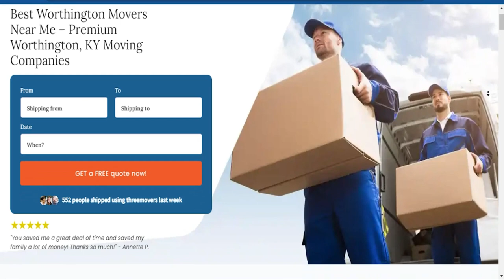Worthington's Reliable Moving Company | Expert Worthington Moving Professionals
If you're planning to move your business to or from Worthington, Three Movers can provide you with customized moving solutions. We have been in the moving industry for over two decades, and our team of experts has experience in handling all types of moves, including commercial moves.

If you're planning to move your business to or from Worthington, contact Three Movers today for a free quote. Our experienced staff will guide you through the process and provide you with efficient and affordable moving solutions. Let us take care of all your moving needs, so you can focus on running your business.